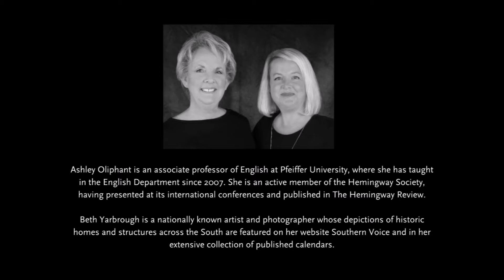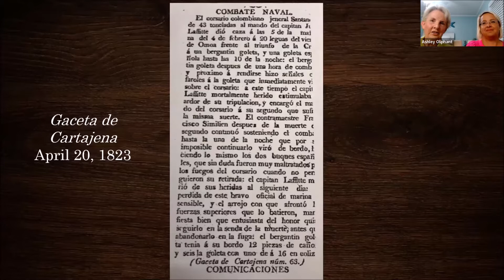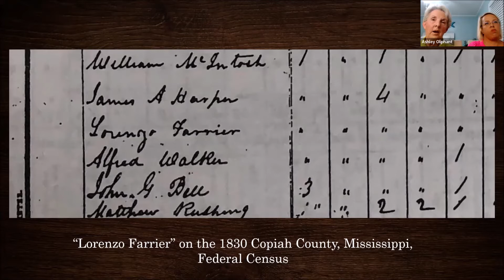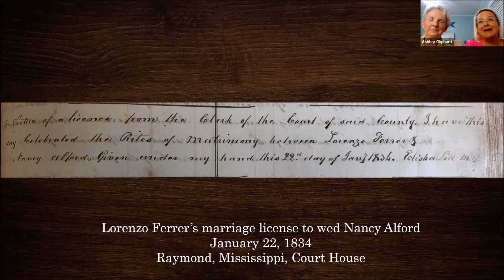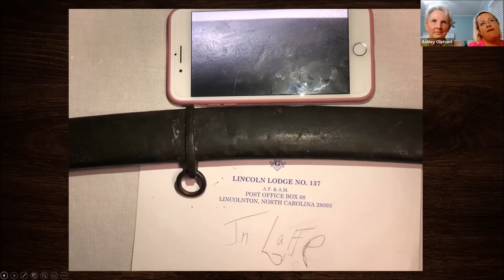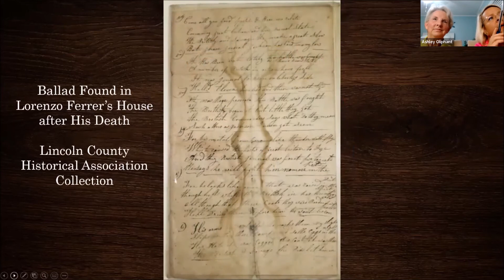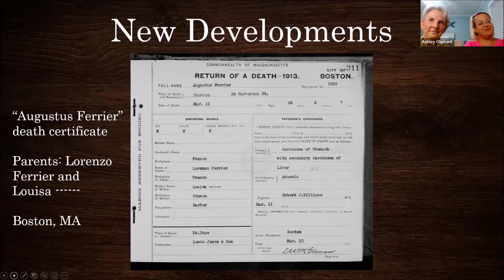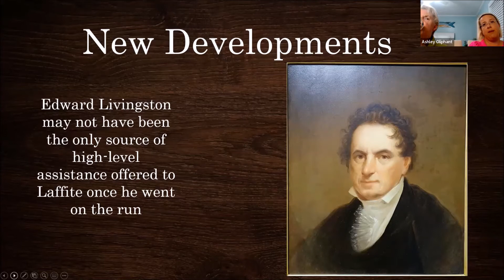"Jean Laffite Revealed" Book Discussion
Researchers Ashley Oliphant and Beth Yarbrough discuss their groundbreaking new book, "Jean Laffite Revealed: Unraveling One of America's Longest Running Mysteries" (UL Press, 2021). The researchers have uncovered evidence indicating that Jean Laffite faked his death in the 1820s, hid for a time in Cuba, and then re-entered the United States using the alias Lorenzo Ferrer and settled first in Mississippi and then North Carolina.
Since the publication of the book in March, Oliphant and Yarbrough have continued to make new discoveries, and participants in this virtual session will have the opportunity to learn about the latest developments, including new information that is emerging related to the discovery of a man who may have been the son of Laffite and his mistress in North Carolina. Join Oliphant and Yarbrough for a fresh look at the pirate who once called New Orleans home.